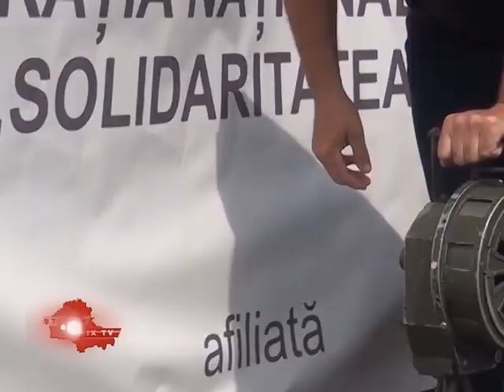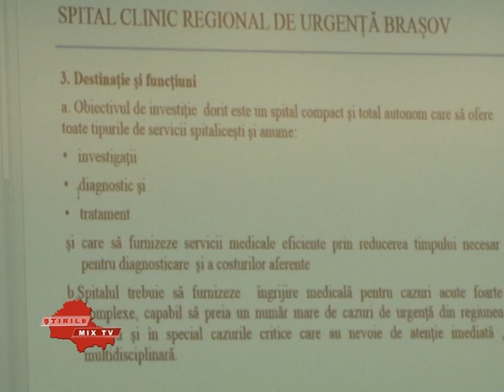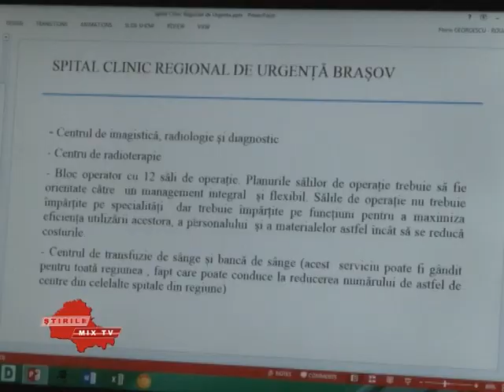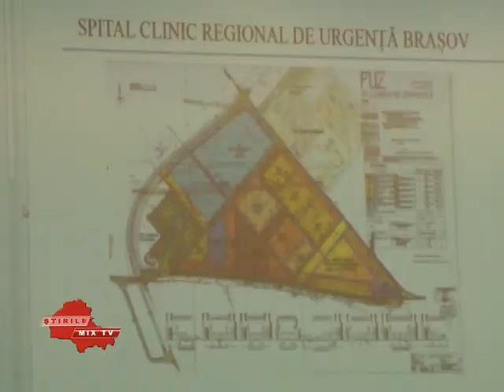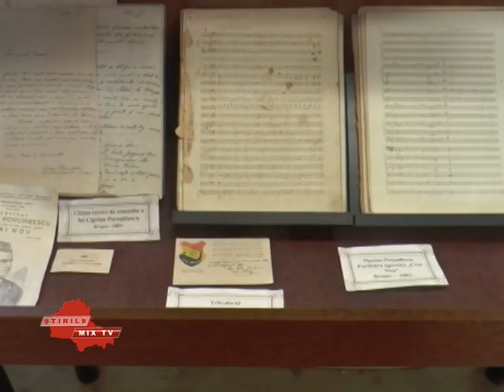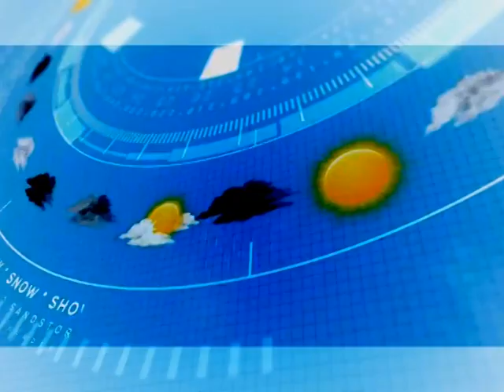Stirile Mix TV 16.05.2018